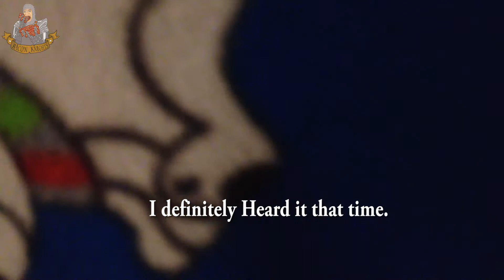There is a Ghost in my Belly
Erika came down a little while after bed time and had to show us this weird and funny discovery.

TIPS Are Always Appreciated, Not required. Want to help out the stream or Server? All contributions will be turned back into making the stream or Servers better or for Giveaways... Thank you in advance.

➜ Buy Bacon Tshirts!